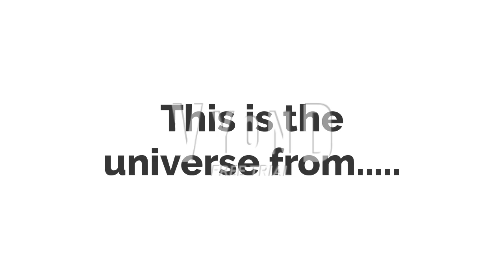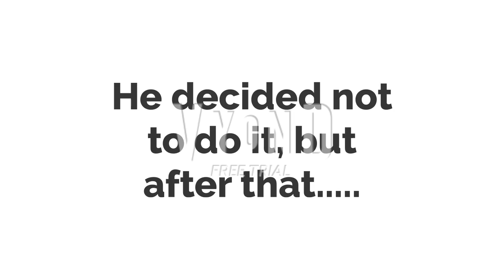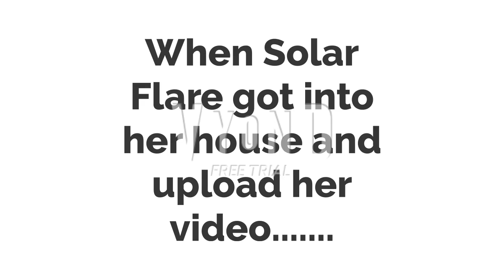wrf2012's universe #2: Poker Face